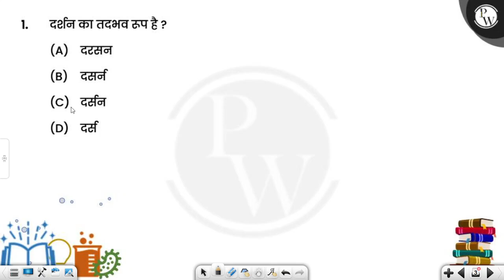दर्शन का तदभव रूप है ?....